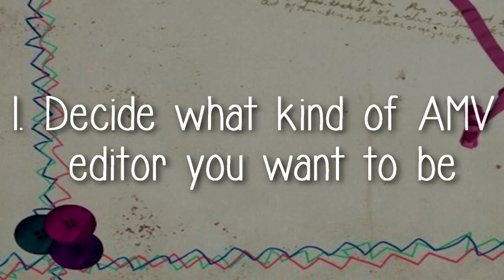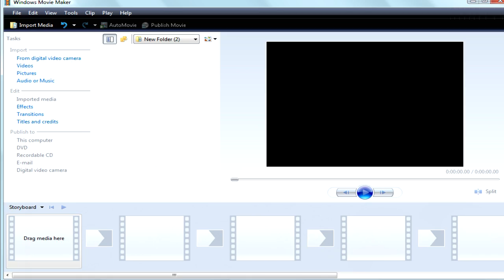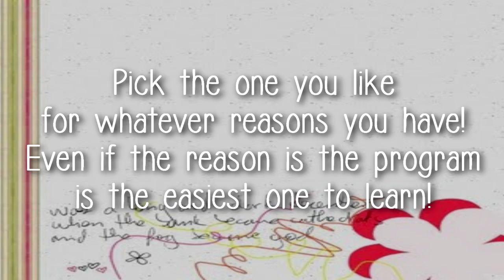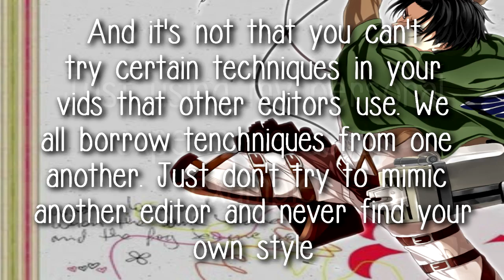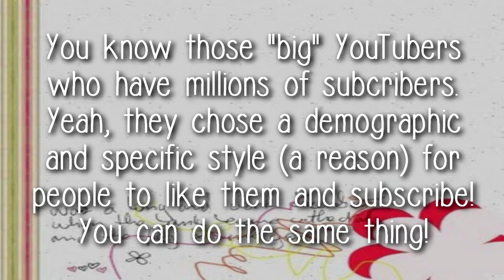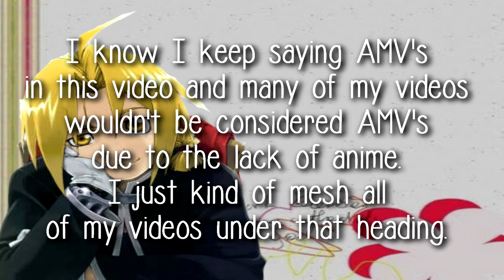Pumpkin's How To's #1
READ DESCRIPTION!

Hello everyone!

So I basically explain how and what direction I'm going to go with my tutorials in the video. I'm really super glad to be working on these again and I hope to be consistent. Something I didn't mention in the vid was that if I was to make this a weekly thing, any ideas for what day you'd guys liked me to update on? Leave that as a suggestion if you want as well!

I hope the video was helpful and I'll see you guys in the next tutorial! REMEMBER TO
LEAVE SUGGESTIONS FOR THE NEXT TUTORIAL!

♥●•٠· - -♥             ♥●•٠· - -♥  Vɪᴅᴇᴏ Pʀᴏɢʀᴀᴍ Dᴇᴛᴀɪʟs♥●•٠· - -♥                            ♥●•٠· - -♥

ⓓⓔⓣⓐⓘⓛⓢ: Offers a limited amount of effects and transitions and has one trackline for audio and video. In the grand scheme of video editing programs, it's pretty easy to learn how to use but becomes very limited very quick.

ｉＭｏｖｉｅ:

ⓓⓞⓦⓝⓛⓞⓐⓓ : There is none. iMovie comes free with (I believe) all Macs and does not work on PC's.

ⓓⓔⓣⓐⓘⓛⓢ: Offers a variety effects and transitions and I've heard it has two track lines for pictures and video. However, sadly I've heard that iMovie 11 is not as user friendly as past versions and doesn't allow the editor as much control. If you have a Mac though, it's definitely worth checking out.

ⓓⓔⓣⓐⓘⓛⓢ: The link above leads to various Sony trails. Just scroll down the list to find Sony Vegas. There are five types of versions you can try out. The trials last for a month. Pro will definitely have the more advanced tools but Movie Studio and Platinum are great in their own right as well. Has a great variety of effects and transitions. Movie Studio and Platinum have limited track lines but Pro is unlimited. The price range can get all the way up to $900 depending on the product so it is pricey.

For even more help, here's a comparison of the different versions and their abilities:

ⓓⓔⓣⓐⓘⓛⓢ: Premiere is very similar to Sony Vegas in terms of difficulty and is also an wonderful program in its own right. Trial lasts for a month. I haven't had the time to learn it completely but it looks solid. Great effects and transitions and multiple track lines (I believe it is unlimited). Might also have some connections to Photoshop which is grand if you like using that program as well. Also very pricey, like Sony Vegas

ⓓⓔⓣⓐⓘⓛⓢ: Not much to say that wasn't said with Premiere. I will say that it has a few extra tools that kind of make me like more than Premiere. And it seemed easier to use, at least for me. ^-^